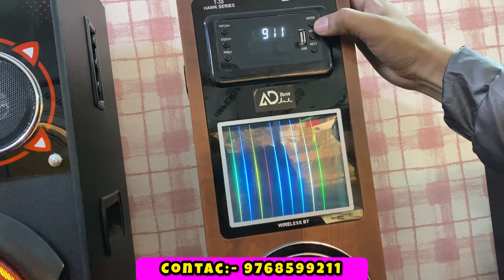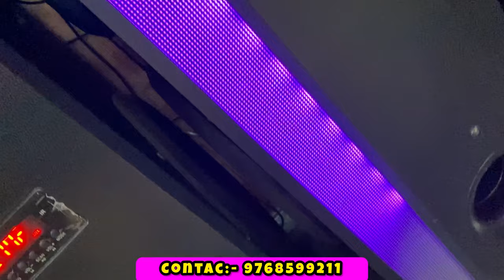Cheapest Dj | Home Theatre system | Tower Speaker | Sound system | COD Available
home theatre price
home theatre under 5000
home theatre wiring
cheapest speakers online
cheapest speakers
cheapest speakers in delhi
cheapest speakers for car
cheapest speakers in chennai
cheapest speakers for pc
cheapest speakers on amazon
cheap speakers, cheap speakers for pc
cheap speakers with good bass
cheapest dji drone
cheapest dji drone in india
cheapest dj setup
cheapest dj market in delhi
cheapest dj
cheapest dj speaker market in delhi
cheapest dj controller
cheapest dj speaker
cheapest dj mixer
cheapest dj light
cheapest tower speakers
cheapest tower speakers in delhi
cheap tower speakers
cheap floor standing speakers
cheap wake tower speakers
cheapest jbl speakers
best cheap speaker
cheap speaker
cheapest bluetooth speakers
best cheap speaker 2022
cheapest bluetooth speaker
best cheap computer speakers
cheap speaker 2022
cheapest jbl bluetooth speaker
best speaker
speakers
best cheap bluetooth speaker
best cheap computer speakers 2023
best shower speaker
cheap bluetooth speaker
best budget speakers
speaker
best gaming speakers
best cheap bluetooth speaker 2022
best studio speakers
cheapest dj speaker market delhi
cheapest speakers market
cheapest speaker market
cheapest speaker in delhi
speaker market at cheapest bestspeakermarketindelhi
speakers market in delhi
cheapest market in delhi
cheapest bluetooth speakers in delhi
speaker market delhi
cheapest car speaker
delhi speaker market
cheapest tower speakers
best cheap tower speakers
cheapest speaker
cheapest tower speaker in delhi
cheapest speakers
cheapest dj speaker
cheapestdjspeaker
cheapest dj speakers
best tower speaker
cheapest jbl speakers
best dj tower speaker
cheapest dj tower
tower speaker
cheapest bluetooth speakers
speaker at cheapest price
cheapest trolley speaker
cheapest speakers online
soundsystem
sound system
best sound system
pune sound system
sound system setup
sinai sound system
mauli sound system
sound system set up
mixer sound system
setup a sound system
artikal sound system
system
goldstar sound system
sound system karnaval
my new hifi sound system
mauli sound system pune
how to setup sound system
how to set up a sound system
how to setup a sound system
pa system
sound system for band setup
sound
cheapesthometheatre
cheapest home theatre
cheapest home theatre market
cheapesthometheatremarket
home theater cheapest price
best 5 home theatre
cheap home theater
home theatre
hometheatre
home theatre sony
best home theatre shop
home theatre speaker setup
home theatre sound test